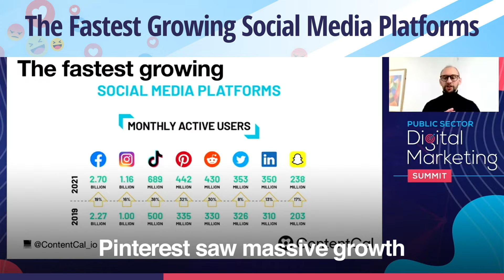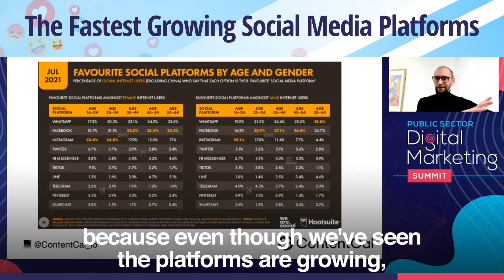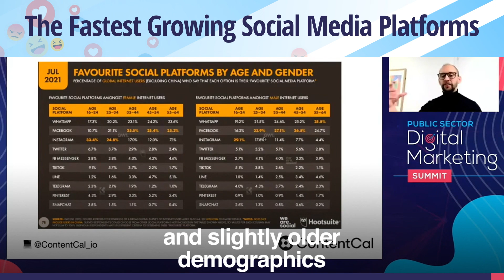The Fastest Growing Social Media Platforms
With more and more people using the platforms and the growth happening at an ever-increasing rate, of course that usage then splits out across a whole bunch of different platforms. Just to call out a couple of things here, so these are the fastest-growing platforms that have seen the biggest growth within the last two years.

Conspicuous by its absence here is YouTube, which I would still class as a social media platform but has 2.2 billion monthly active users, but isn't included in this chart. However, what we want to kind of draw your attention to is the things that are growing, the things, the platforms that are growing above 30%. They're the three in the middle of your screen. TikTok, we heard about that yesterday and we're going to be speaking more about it over the course of today, I'm sure. TikTok, we know that's a huge grower and we're going to talk more about it later. Pinterest saw massive growth over the last 18 months or so, so 32%, and one platform that doesn't really get many column inches, doesn't get many people thinking about is Reddit.

And for me, Reddit is a really interesting and underutilised resource. And if you looked at the growth trajectory of all of these platforms, Reddit is the only one that has not had like a peaky growth trajectory. It has been consistent, they have not had one month where usage has even levelled out, it has been consistent. Not as fast as the rest, hence the reason the press don't write about it too much, but it's been very consistent. And for me, Reddit is a fantastic place to nurture communities and also learn.

It's a brilliant listening post to understand the temperature of what's happening within industries, markets, verticals, whatever our area of interest is, so definitely that's one I would certainly call out. But of course, they're the fastest-growing platforms, but going back to this data which was run by GlobalWebIndex, which is the largest survey across digital that I've ever seen, so about half a million people are interviewed for this, it's insane.

So, when you ask these people, though, because even though we've seen the platforms are growing, what are people's favourite platforms? Facebook and Instagram, the two classics still win out, but there is some slight differences in terms of the age and gender. So, the people that class themselves as, say, they're across multiple platforms but typically they would go to Facebook or Insta first. You would typically find females orientate towards or the younger demographic orientate more towards Instagram, as we can see here, and then more male demographics and slightly older demographics more shifting towards Facebook.